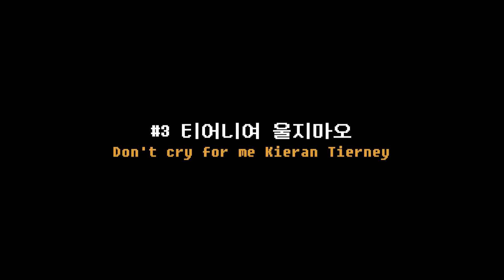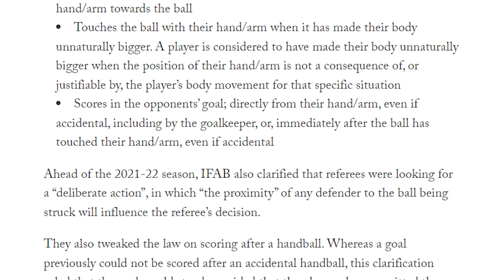[Sub] Come on, Manchester City!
Contents Provider: Phoenix Ramsey
Editor: JungB(Jung-Sik Brother)

22-23 EPL 10R Arsenal vs Liverpool

00:00 #0 Intro
00:14 #1 Best 11 + leftomiyasu
00:33 #2 just one minute
01:45 #3 Don't cry for me Kieran Tierney
02:46 #4 What's up with Magalhães
03:28 #5 Reason for PK
04:40 #6 FA investiage on the 'incident'